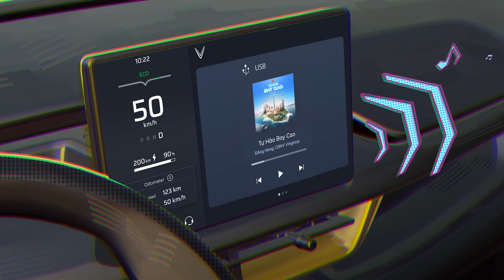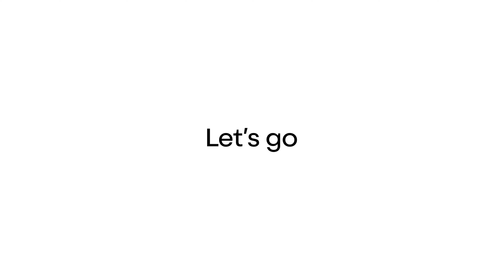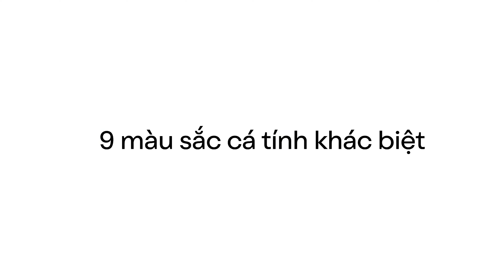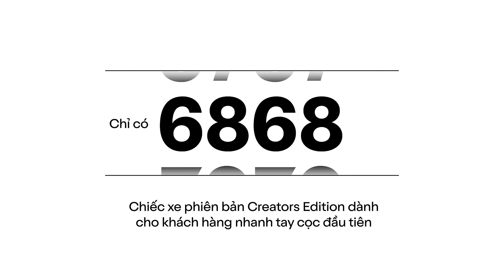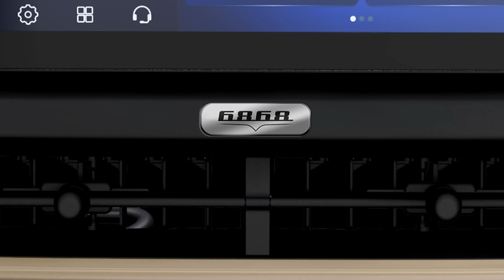VinFast VF3 lộ chi tiết giống hệt xe sang Mercedes | Soi linh kiện VF3 bản thương mại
VinFast VF3 lộ chi tiết giống hệt xe sang Mercedes | Soi linh kiện Vinfast bản thương mại
Trong video này, chúng tôi sẽ giới thiệu về cơ hội mua xe Vinfast VF3 đặt cọc chỉ với 255 triệu đồng . Video sẽ trình bày rõ các thông tin chi tiết về mẫu xe VF3 từ Vinfast - một thương hiệu ô tô hàng đầu của Việt Nam, cùng với các chính sách trả góp linh hoạt, thuận lợi.

Nếu bạn đang ấp ủ giấc mơ sở hữu một chiếc ô tô hiện đại, tiện nghi nhưng lại lo lắng về vấn đề tài chính, video này chắc chắn sẽ giúp bạn tìm được giải pháp. Hãy cùng khám phá cơ hội tuyệt vời này để biến giấc mơ có xe của người Việt trở thành hiện thực. Đừng quên theo dõi video để cập nhật thêm nhiều thông tin hữu ích khác!
✌️ FOLLOW REVIEW XE  ✌️
✪ Ủng Hộ : REVIEW XE- Hãy giúp mình đạt 10.000 đăng kí nhé.
®Bạn thắc mắc hay gì thì cmt ý kiến là người văn minh!